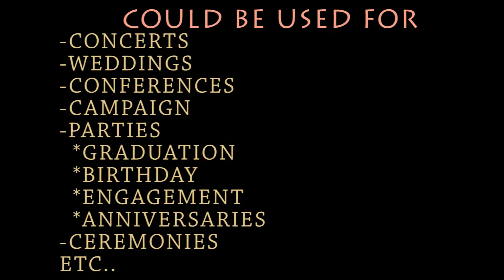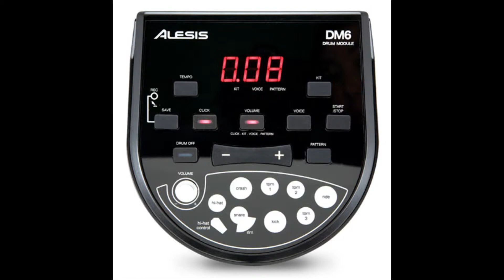FKA PRODUCTION MUSIC RENTALS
Fka productions is now offering music equipments for rent